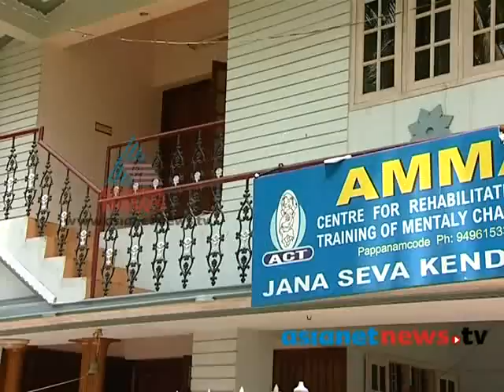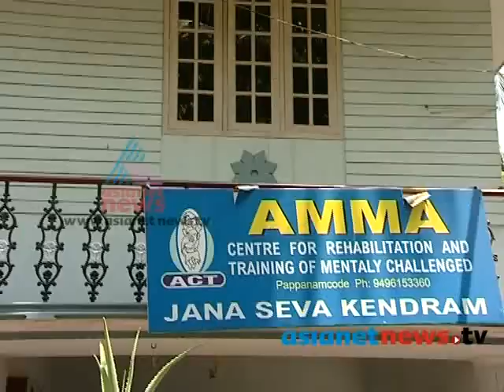Actress Bindu Murali Sthree 20th May 2013 Part 1സ്ത്രീ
Bindu murali, the serial actress cares 22 Autistic child's in her special school